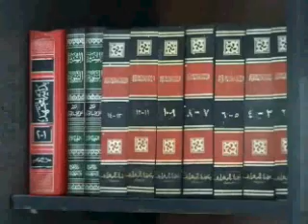Islamist in Sudan Demand Teacher's Death (Reuters)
In the aftermath of a judgment against a British teacher whose class named a Teddy Bear "Mohammed," Sudanese Muslims call for the teacher's execution.